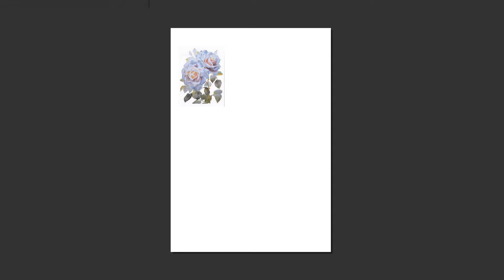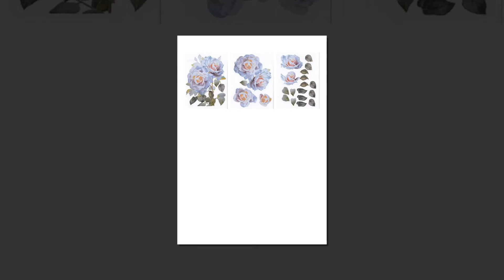Pink & White Rose Craft Download from icangetitonline.com